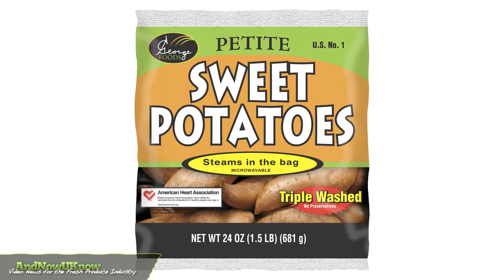Sweet Potato Market Update: George Wooten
With supply coming out of North Carolina, Alabama, Mississippi, Louisiana and California, demand for sweet potatoes will increase as the Easter holiday approaches. President of Wayne E. Bailey Produce Company, George Wooten, says despite cold conditions, quality is looking good. "We've had a lot of winter weather and that's hurt us on the delivery up in the real snowy areas, but it hasn't really affected the product. It may have affected sales a little bit. People can't get out and buy at grocery stores, trucks have had a little harder time getting there. But these products are stored in refrigerated and maintained facilities, so the product itself is alright." With sweet potato demand rising each year, Wayne E. Bailey has diversified its fresh market sales items. The company now offers microwaveable sweet potatoes which are receiving great consumer reviews. "The market news service shows that we've got a 8% increase in fresh market sales this year, and again when I say this year, I am talking about the crop year, which is actually when we harvest in August, September and October. The next 4-6 weeks will be really good because of Easter. Easter is the 24th of April. There will be some chains that will be promoting sweet potatoes. Some of these items, because of the freeze that occurred in Florida and Mexico, they've suffered. But they'll have promotable volumes over the next 4 to 6 weeks that should move well." Easter is the third busiest time of the year for sweet potatoes, and this year looks to be no different.